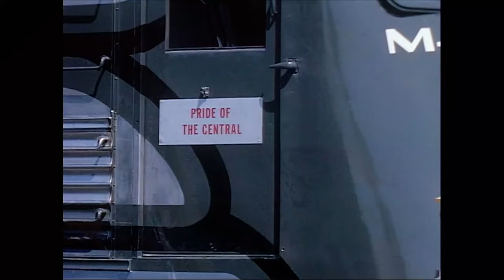M-497 Experimental Jet Train (Dubbed Audio)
Project I took on in October 2020 to add sound to the classic footage of the M-497's test run near Bryan, OH in 1966. Contains mostly original recordings of mine (mostly rolling stock and sounds for the NYC Geep) but some audio is borrowed.